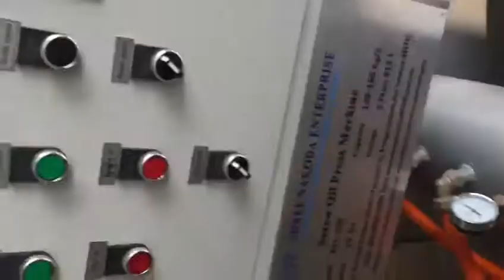oil making machine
SNE Baroda
capacity per hours  120 to 160 kg
cold press and hot press